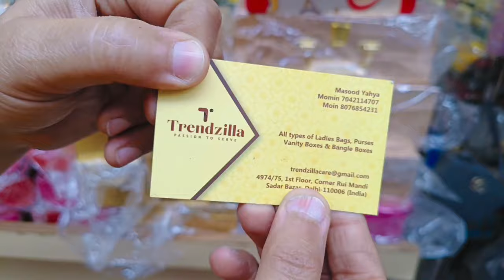रुई मंडी सदर बाजार मार्केट Rui Mandi Sadar Bazar Patri market latest collection Sunday Sadar Bazar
रुई मंडी सदर बाजार मार्केट Rui Mandi Sadar Bazar Patri market latest collection Sunday Sadar बाजार

hi friends welcome in my YouTube channel lathar  vlogs in this channel i explore my skills and I create many videos in different styles indifferent things i explore markets i explore my skills like makeup i explore India travelling like temples hill stations i create many different different types of videos in my YouTube channel and if you enjoy my videos and short videos please do not forget to like share and subscribe my YouTube channel i give my Instagram links and my Facebook links also and please thank you and once again welcome back to my YouTube channel
sadarbazar market
Jangpura market
crockery market
jewellery market
newshop video
season video
treandy video

 Instagram.com/thelatherfamily

sadar bazaar sunday patri market
green market sadar bazar delhi location